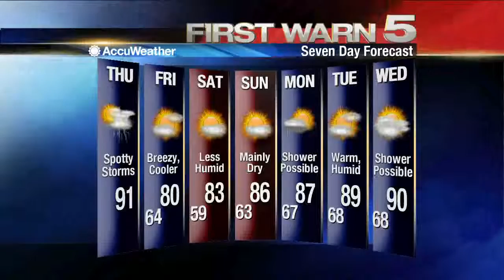KRGV FIRST WARN 5 Quickcast - Oct. 20